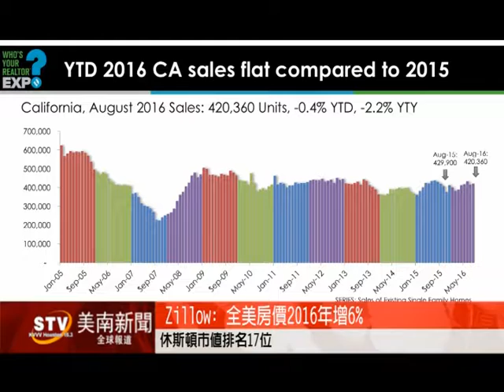Zillow: 全美房價2016年增6% 休斯頓市值排名17位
根據著名的地產網站Zillow發布的最新數字，2016 年，全美住房地產市場總價值提升了5.7%達到2960 兆美元，這項記錄也顯示出全美的地產市場已經從之前的蕭條危機的陰影中逐漸走出。